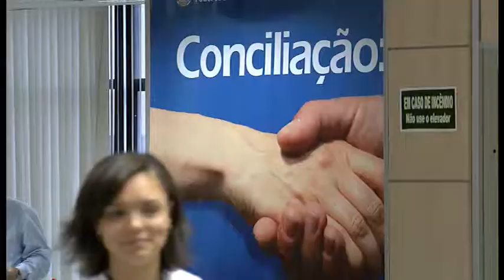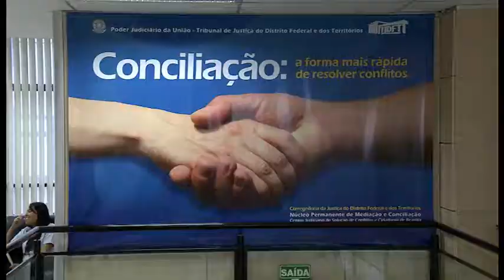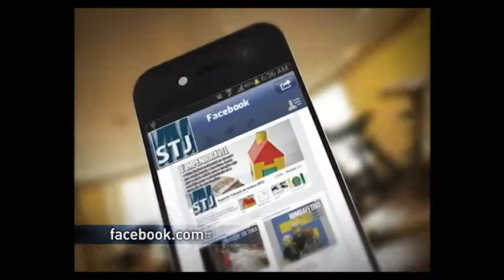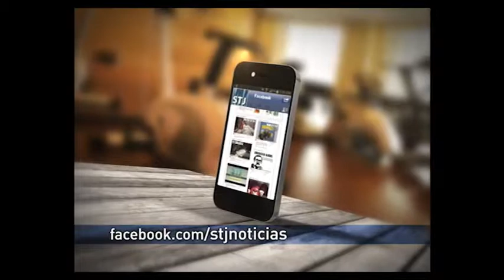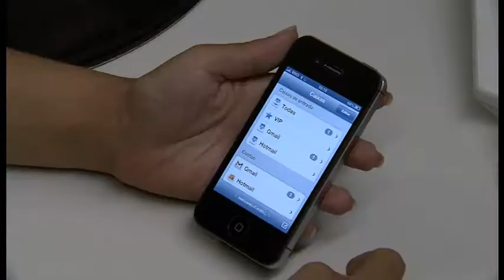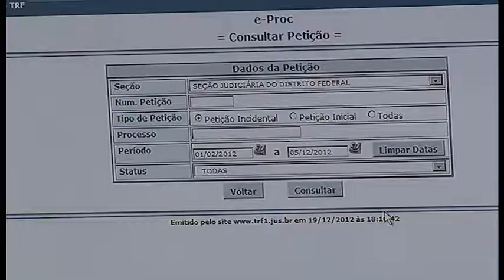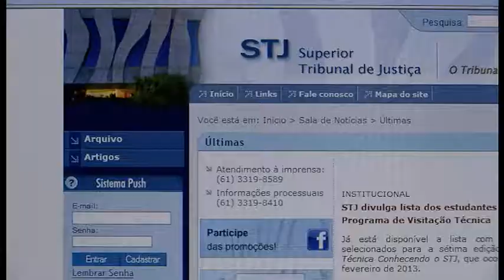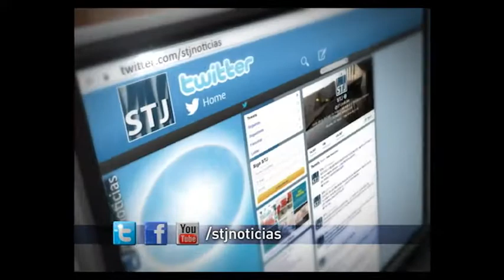STJ 25 Anos #16 - Conciliação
Relembre o STJ 25 anos sobre conciliação. nem sempre uma disputa precisa chegar aos tribunais.
Veja também como é a informatização do STJ.